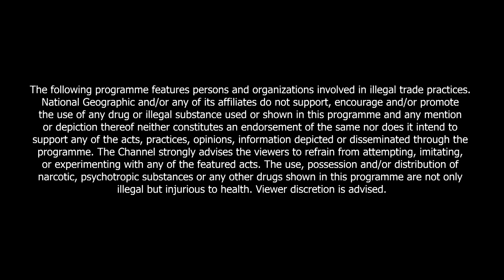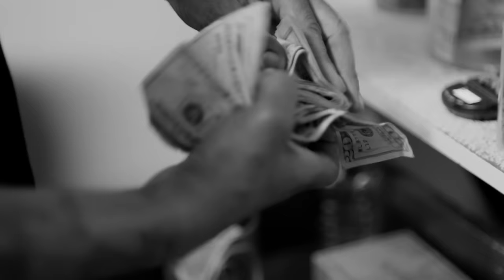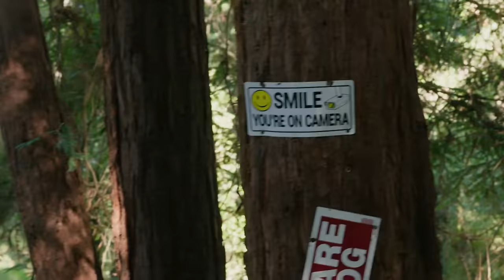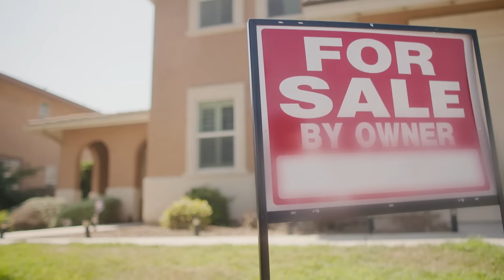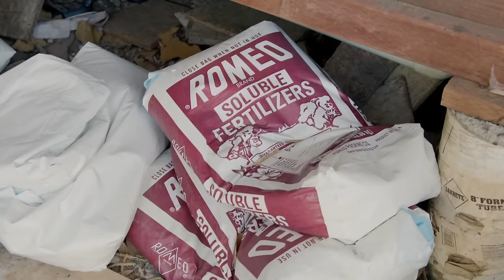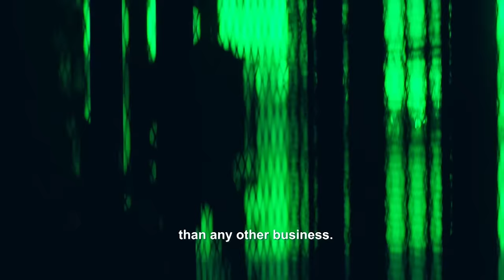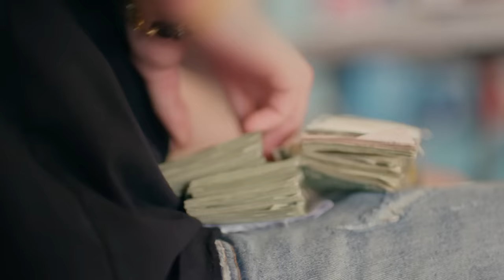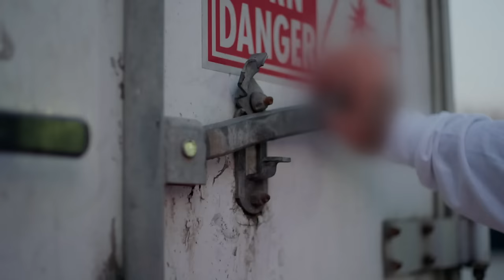California's Illegal Weed Market | Trafficked with Mariana Van Zeller | Full Episode | S1-E9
Mariana sets off on a wild journey through California’s black market for weed, which has mushroomed since the legalisation of marijuana. Watch Mariana's journey through the dark underworld where crime breeds in abundance on Trafficked with Mariana Van Zeller, on National Geographic.